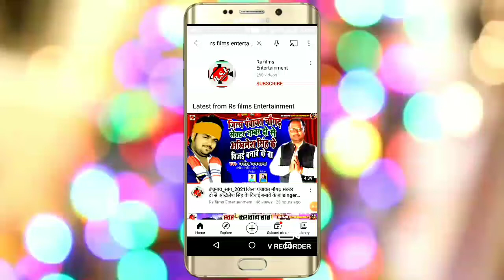करे का चोपन डाला जालू || सिंगर मंजीत मनमाना || kare ka chopan Dala jalu ||यू पी का खतरनाक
song: kare ka chopan Dala jalu
singer: Manjeet manmana
Lyrics: Ganesh Gautam, prkash ji
Digital: Dheeraj Pandey
company/Label: Rs films entertainment
Recording: sapna recording studio Rawartasganj